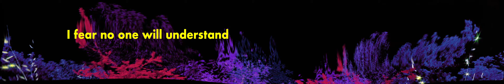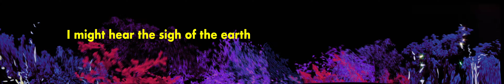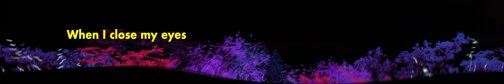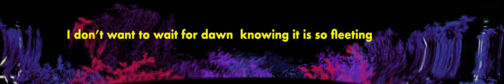Reflection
Projection material for RealArtWorks' The (Un)Usual in Wagga.